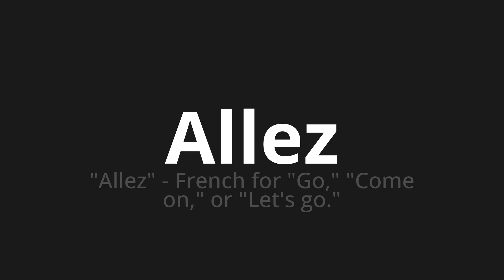How to pronounce Allez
Master the Pronunciation of 'Allez Which Means Allez' - which means : "Allez" - French for "Go," Come on, "or" let's go. " 📝 with @HTPronounce 🎓🗣️ - [Your Guide to Portuguese]

Learn to pronounce 'Allez' perfectly in Portuguese with our easy and engaging tutorial by @HTPronounce! 📖📽️ In this comprehensive video, we provide you with native speaker examples 🗣️👂 and phonetic breakdowns 🎵 to ensure you get the pronunciation just right.

How to say Allez in Portuguese